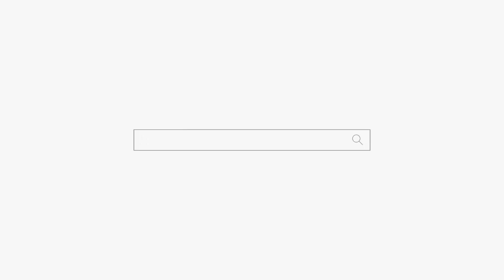죽은 여자와 잠자리를 한 남자! feat 엄마와 점보러 옴! 용군TV 부천점집 유명한점집 강화별상 일월당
꿈에서 접신을 한다!
죽은여자와 잠자리를... 덜덜덜 하다!
됩니다.

상술한 '생명체의 모든 기능의 영구적인 정지'라는 정의에는 애매한 점이 있다. 어느 시점부터 기능이 되돌릴 수 없는 저 편으로 흘러간 것이냐는 점.
역사적인 죽음의 판단
과거에는 심장이 정지하면 당연히 살릴 방법이 없었으므로 심장사(心臟死)가 되돌릴 수 없는 죽음의 기준이었다. 따라서 목이나 가슴의 맥을 짚어 본 뒤 박동이 느껴지지 않으면 죽은 것으로 판단했다. 그러나 심폐소생술과 제세동기가 개발된 후 심장이 정지해도 빠른 처치로 소생이 가능하다는 게 알려지면서, 죽음의 정의는 심장의 정지에서 더 근본적인 뇌의 기능 정지로 옮겨 갔다. 뇌의 다른 부분이 손상되었지만 생명을 유지하는 부분은 멀쩡한 식물인간 상태와, 뇌의 전반적인 기능이 모두 정지한 뇌사(腦死)가 이에 속한다. 특히 전자인 식물인간의 경우 일부에서 환자가 의식을 갖고 있으며 몇몇은 깨어나기도 하는 사례가 보고되면서, 1960년대 이후 많은 나라에서는 뇌파와 호흡계까지 정지한, 완전한 뇌사를 죽음의 기준으로 삼고 있다[2].
동시대의 죽음의 판단
그러나 식물인간 상태의 사람을 안락사시키거나, 뇌사자를 장기기증에 사용해도 되는가에 대한 논란은 계속되고 있다. 이에 뇌사와 심장사를 복합적으로 판단하게 되었고, 최근에는 모든 세포의 기능 정지까지 주장되었다. 참수 등 '즉사'로 판정되는 상황이 온다 하더라도 그 즉시 죽음이 찾아오지는 않는다는 것이다. 우리가 숨을 참는다고 해서 바로 죽는 게 아닌 것처럼, 뇌를 향한 혈류가 끊어져 영양소의 공급이 되지 않는다고 해도 세포 자체가 ATP 등의 형태로 저장해 둔 에너지원이 존재한다. 참수를 해도 심장은 바로 멈추지 않으며, 뇌도 활동한다[3]. 체내의 모든 세포의 생명 활동이 멈추고, 자체 효소와 부패균의 활동으로 세포가 무너지기 시작할 때까지는 여러 시간이 걸린다. 모든 세포가 죽은 사람은 현재로서는 살릴 방도가 전혀 없으므로, 이 정의는 의료 현장에서 사용하기는 비효율적이지만 가장 합당하다.
유전자와 죽음
또 리처드 도킨스의 저서 이기적 유전자에 나온 묘사처럼, 생명체의 주인을 유전자로 두고 인간의 육신을 '유전자를 후대에 전파하기 위한 운반 수단'으로 보는 관점에서는 자식이 있어 자신의 유전자가 복제, 전달된다면 죽지 않은 것이 된다. 반대로 내 후손의 대가 끊기면 죽는 것이다.
미래의 죽음의 판단
그러나 혹시 미래에 사람의 몸을 구성하는 수많은 죽은 세포 하나하나를 살릴 수 있는 기술이 나온다면 이 정의는 재검토될 것이다. 레이 커즈와일 등 기술적 특이점 지지자나 안티에이징을 연구하는 하버드대 데이비드 싱클레어 교수는 머지 않은 미래에 죽음에 대한 정의가 완전히 뒤바뀔 수 있다고 주장한다. 극단적으로는 누군가가 죽은 후 수십억 년 후에 고도로 발달한 인류의 후손이 조상의 몸을 구성하다가 조상이 죽은 후 우주 전체로 흩어진 원자들을 모두 모아 생전의 상태대로 조립한다면 이미 죽어서 화장을 해버린 사람이라도 죽었다고 할 수 없다.[4] 다만 완성본이 만들어진다 한들 거기에 의식까지 완벽히 복구되기는 2020년 현재로서는 상상하기도 힘들지만, 불가능하다고 단정할 수도 없다. 즉, 죽음의 기준은 과학 기술의 발달에 따라 변화한다.